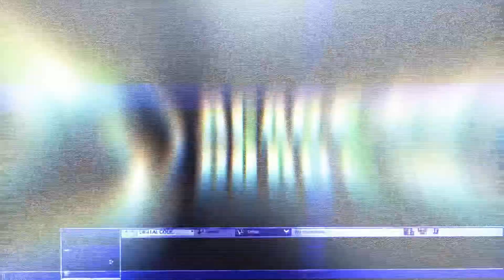Symphony Of Destruction - Megadeth (Cover) | Rock Hour | Moema 2021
Quer ser Rockstar?